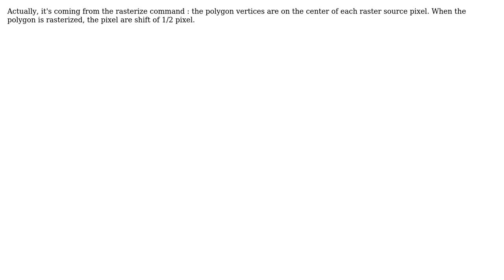GIS: QGIS Error clipping raster?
With thanks & praise to God, and with thanks to the many people who have made this project possible! You are responsible for your own actions.